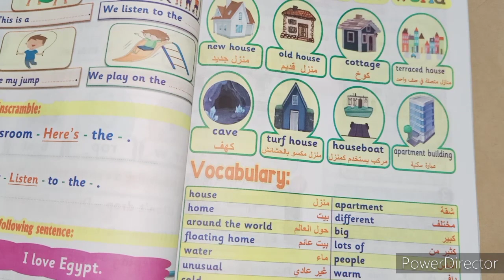كونكت بلس_اولي ابتدائي_ترم اول_الوحدة الثالثة_In my community